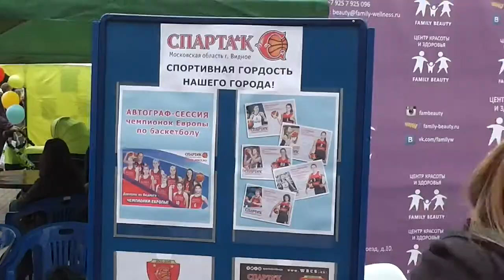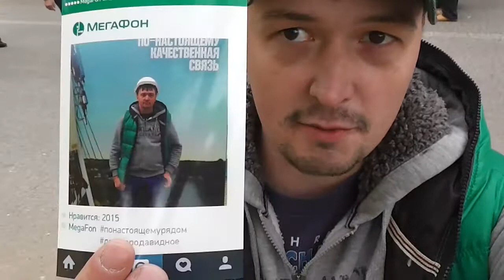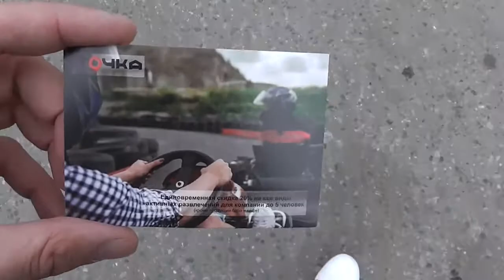Haime vlog #12 (День города Видное - 50 лет)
Поклонникам Глызина и группы "Конец фильма")